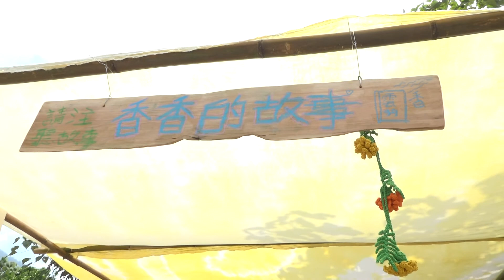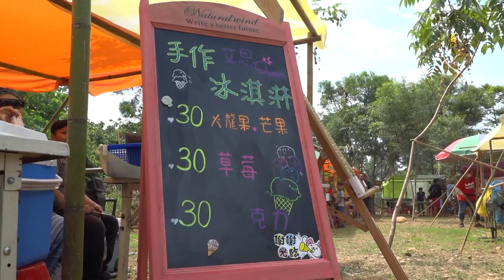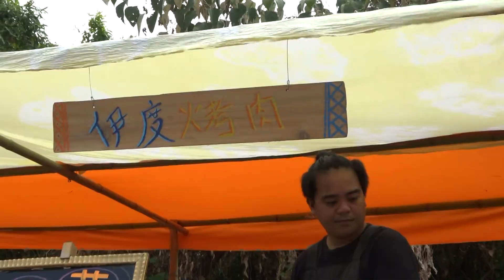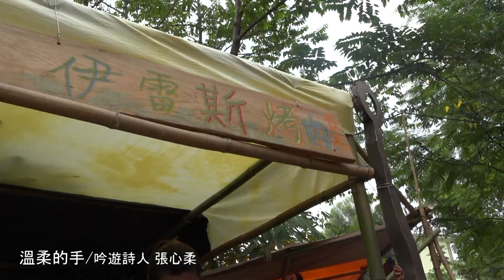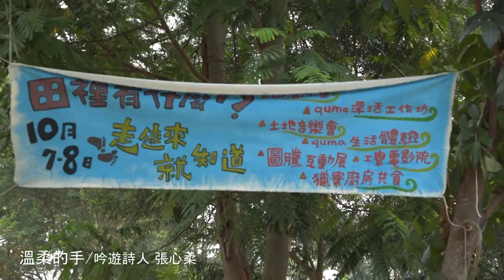2017.10.7 我們在禮納里長榮百合國小快樂的時光~【quma田間生活節】